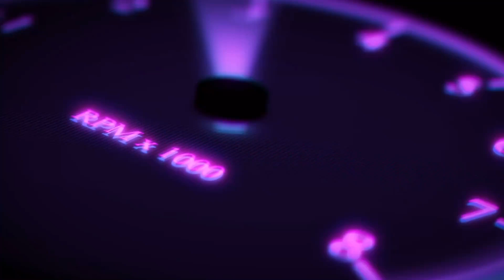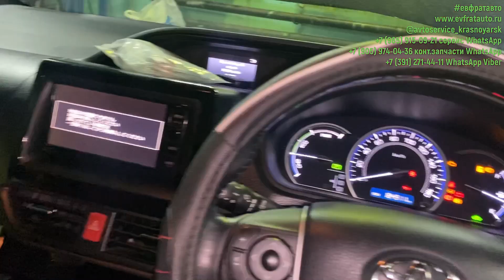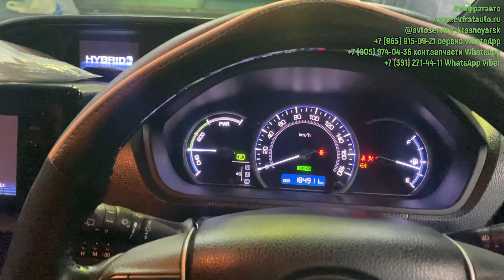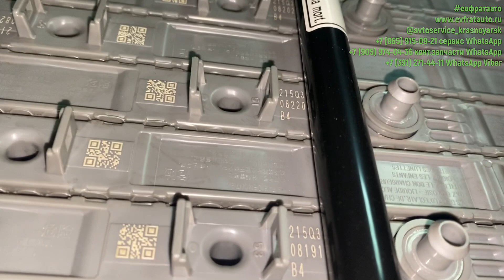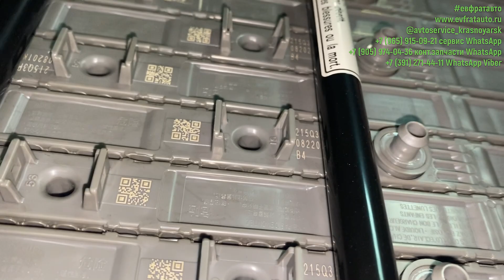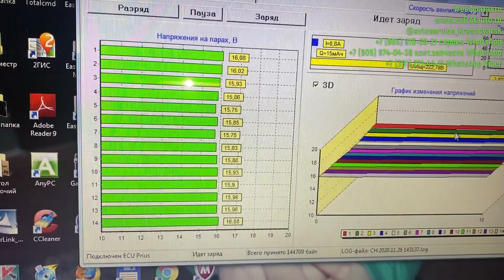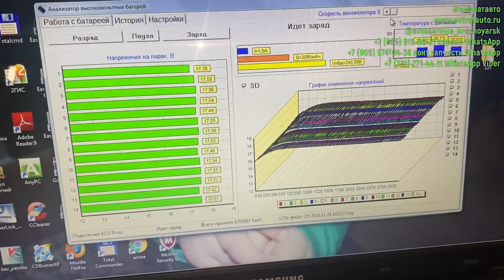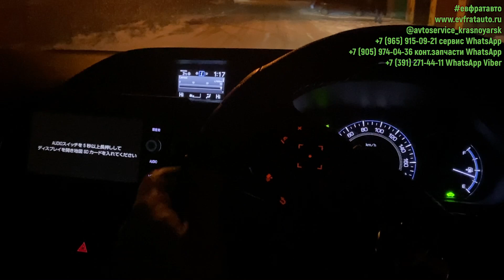Hybrid Toyota Esquire ( Noah , Voxy ) Чиптюнинг! E-2, EGR-OFF, тюнинг! Замена ВВБ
Toyota Esquire Hybrid очень комфортный и экономичный микроавтобус!
Добавили мощей 10%, установили пламегаситель, заглушили ЕГР.
Заменили ВВБ

Предоставляем услуги по ремонту, техническому обслуживанию гибридных автомобилей!
Также в наличие большой выбор контрактных запчастей на гибридные авто!

Автосервис т.2714411
Мой 😉 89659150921 ( по любому вопросу )